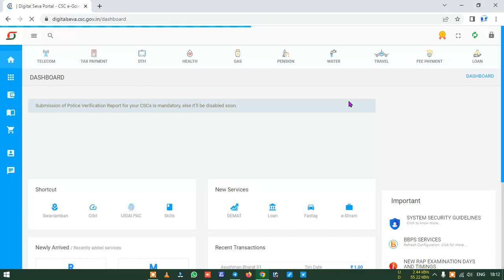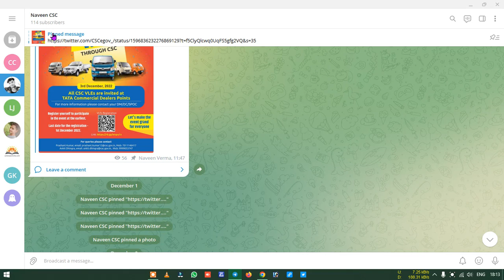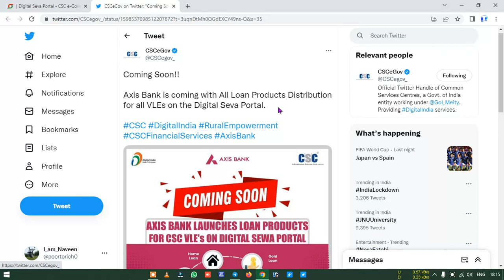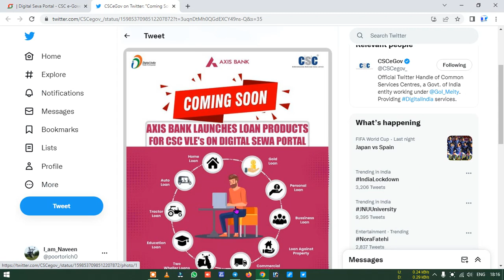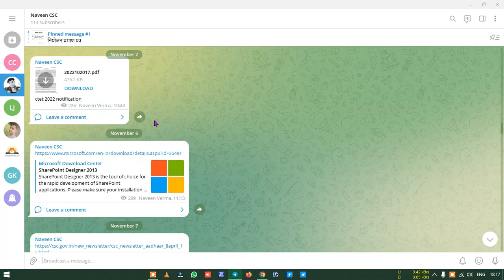axis bank offer,csc new update,csc vle update,csc new service live,latest news 2022,csc update today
ℍ𝕖𝕝𝕝𝕠 𝔽𝕣𝕚𝕖𝕟𝕕𝕤..